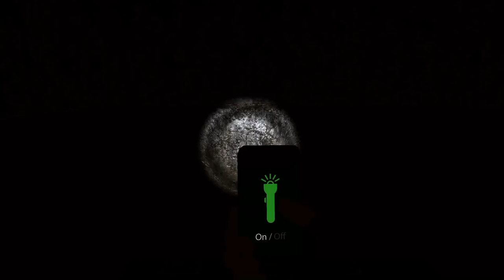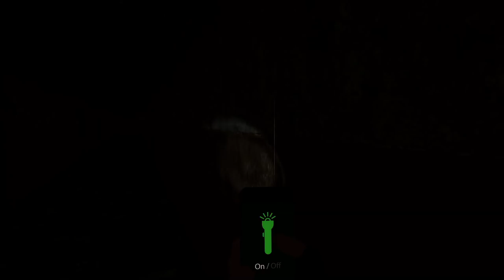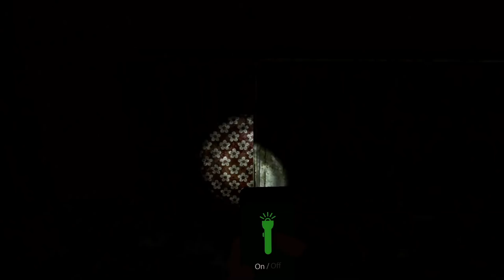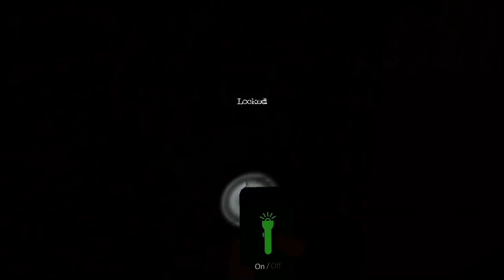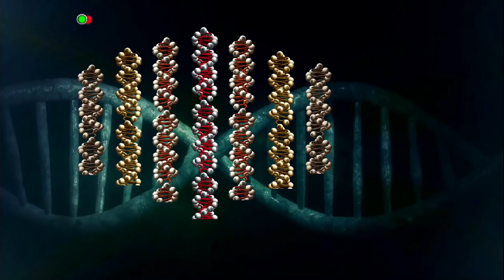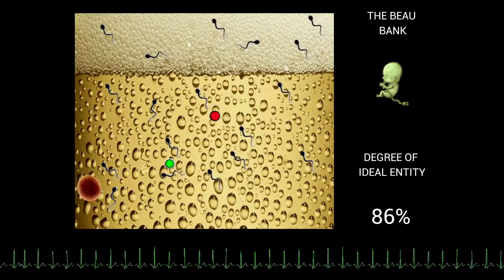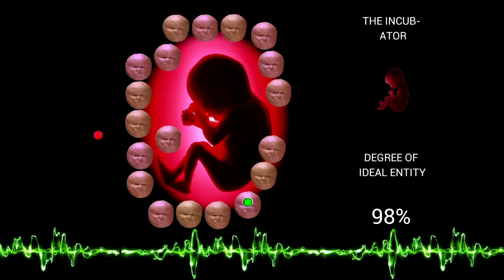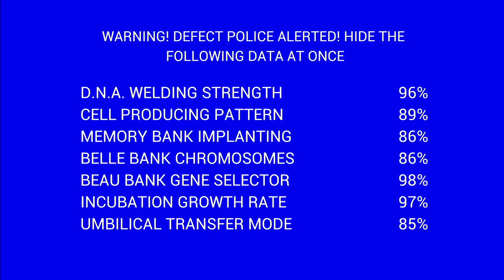Demo Friend - OUYA Roundup p.8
My percentage of ideal entity is lacking.

Games:
00:00 - Andros in Time
06:18 - Where am I?
14:04 - Mega Magnitude
19:22 - Deus Ex Machina Game of the Year 30th Anniversary Collector's Edition